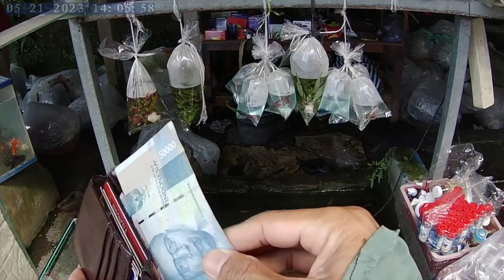sebar bibit ikan nila disawah